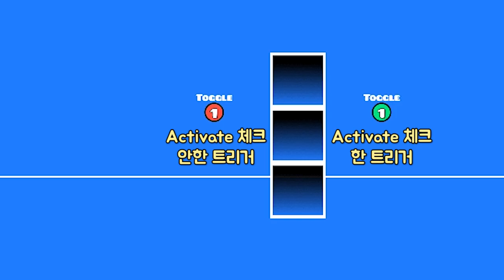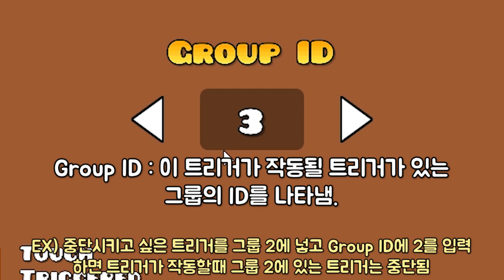[기초] 5가지의 일부 트리거 강좌! | 크리에이팅 강좌 #2 [ 지오메트리 대시 ]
앞으로 진행할 강좌 순서 : 모든 트리거 강좌 → 트리거 심화 (+HSV) → 게임플레이, 디자인 → 궁극의 PPAP 추는 법

[ Thumbnail by : KJackpot ]